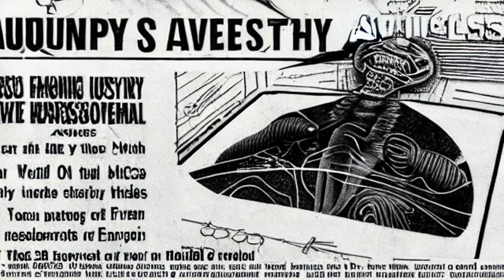AI GENERATED DOCUMENTARY ROSWELL